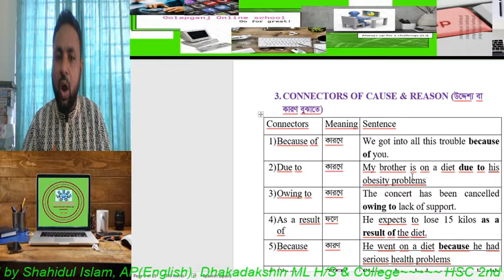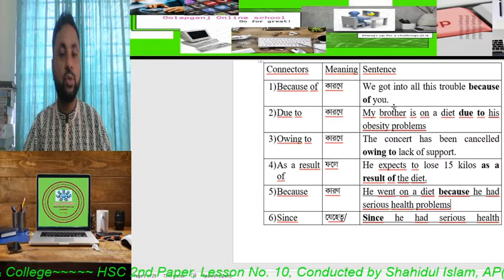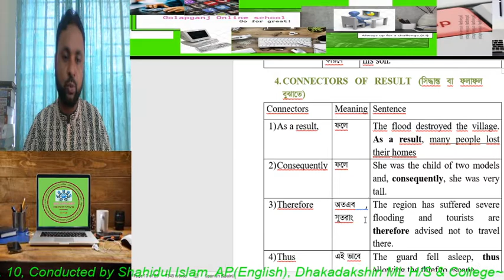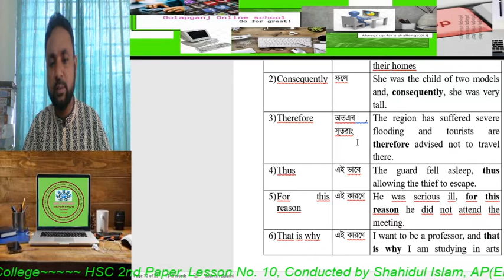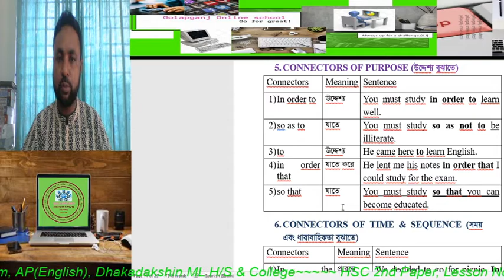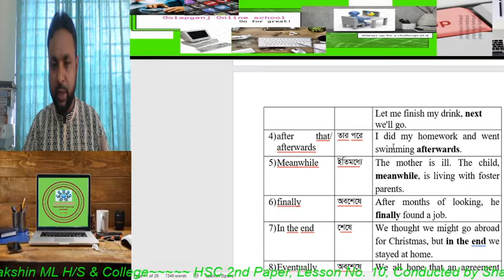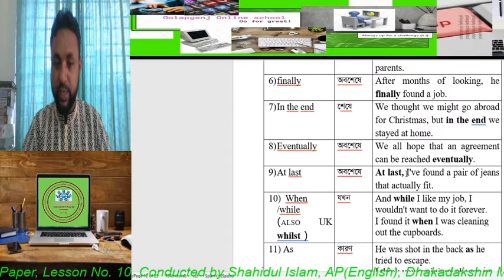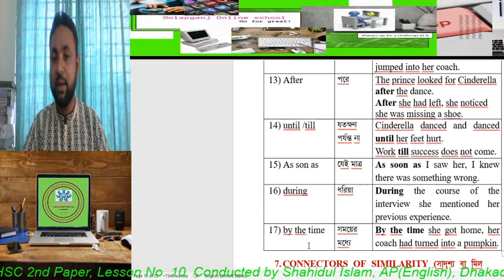Connectors, Class No- 03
CLASS: ELEVEN-TWELVE
SHAHIDUL ISLAM
DHAKADAKSHIN M/L HIGH SCHOOL AND COLLEGE
[Students will be able to learn how to use connectors in speaking as
well as writing.]